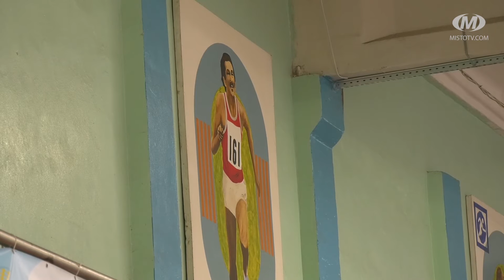«Бронзовий» на 200-метрівці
Спортсмен Хмельницького обласного центру фізвиховання учнівської молоді Володимир Лісіцький посів третє місце на чемпіонаті України серед дитячо-юнацьких спортивних шкіл. Змагалися 14-ти та 15-річні атлети у столичному манежі. У якому саме виді спортсмену вдалося забезпечити місце на призовому п’єдесталі, розповімо далі.